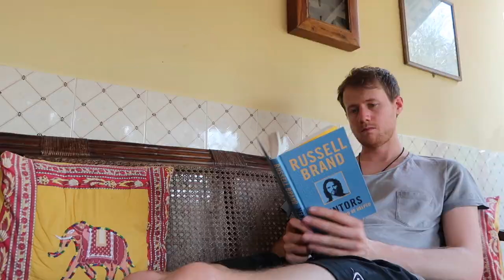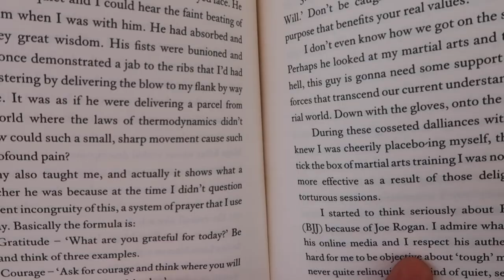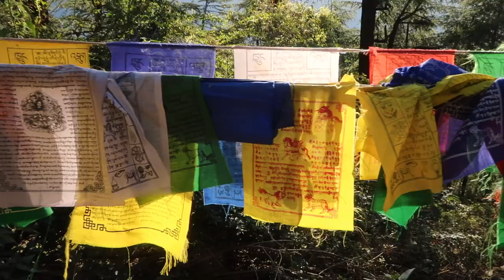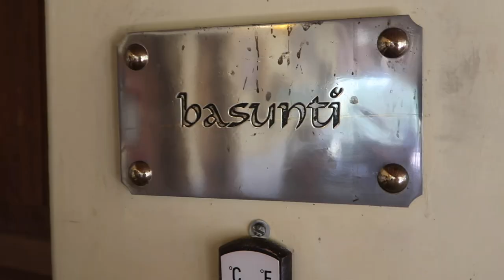YOGA retreat in INDIA | Devon School of Yoga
In this video Gabe shares his experience of travelling to India back in 2019.
Gabe is about to finish his Yoga Teacher Training with the Devon School of Yoga

We are happy to help and answer any questions of anyone who's starting their own van conversion! Please comment your questions and tips below :)

We are Gabe and Paula (Pau). We bought our van at the beginning of the year with the idea of converting it during the weekends. But then, because of the global pandemic that has changed all our lives we suddenly found ourselves with a lot of time on our hands! After finishing at the beginning of August we started our epic journey to Spain to see Paula's family.